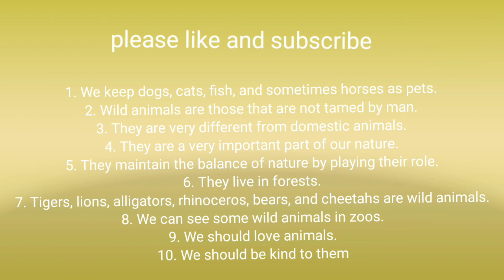paragraph about animals